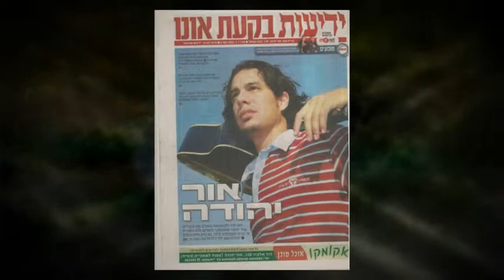Time- Yehuda Sun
The song - Time -  by Yehuda Sun, released on the 2010 album called,  "To live within freedom" and recorded in the luxurious studios of Reuven Hayoun, OOV Studios..
The song tells of a yearning for love.
Somewhere out there,  that love you so long for, waits for you
She yearns for you even if you do not know it, even if she does not admit it !
When time will stop both of you will meet .

Lyrics: Yehuda Sun, Reut Timor
Arrangement and Musical Production: Yehuda Sun and Reuven Hayoun

tags: onesongworld "one song world" 1songworld music band independent indie unsigned artist musician original singer acoustic songwriter "original song" official "music video" "music clip" clip video OOV Studios Yehuda Sun יהודה סאן זמן  time love romance pop rock